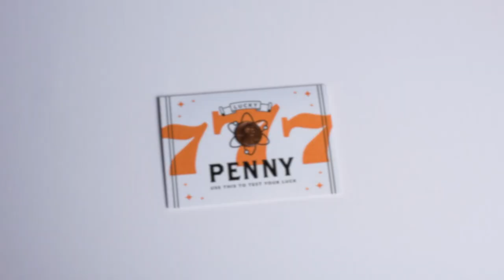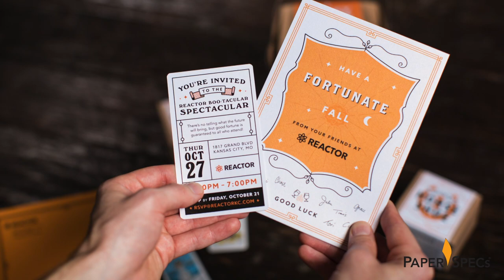PaperSpecs.com | Paper Inspiration #320: Good Fortune Client Gift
Designing gifts for your clients is a unique opportunity to demonstrate the full range of your studio’s creativity– and they make you look pretty generous, too. Sidestepping the tsunami of gifts around Christmas and New Year’s, REACTOR celebrated their 13th year in business last year with this fantastic package of goodies delivered to clients at a most unusual time of year.

“Since we live and breathe the color orange, we give them around Halloween time,” explained REACTOR’s Megan McClure in an email…in orange type, no less. “We tend to think this is a much more effective time of year and allows the work to stand out among the crowd and apart from the holiday chaos.”

What they came up with was a fun and funky assortment of items renowned for their ability to bring the recipient good luck. Inside a package designed to resemble a Chinese takeout box, they placed a fortune cookie (would you believe they found an orange one!) and one of three different lucky items: a rabbit’s foot, four-leaf clover seeds, or a miniature horseshoe. Also included was a more modern good-luck totem: a lottery ticket with a “lucky” penny.

Says Megan, “We wanted to play on the notoriously unlucky aspect of the number 13 by giving the client ‘good luck’ items instead. We hand delivered one fortune box to each client and mailed them to those clients located outside” of Kansas City, Mo., where REACTOR is based.

Aside from the obvious allure of the idea, each item beautifully demonstrates REACTOR’s whimsical-yet-disciplined design sensibility. The takeout box alone is a million miles away from the usual packaging, with the die-cut box wrap elevating it beyond anything you’re accustomed to. While I could easily enthuse over each piece, this is really one of those times when it’s best to let the video do the explaining. I will say that the choice of Arjowiggins’ Curious Metallics (available stateside from Mohawk) gives these pieces a slick, appealing feel.

“As a creative firm, we are selling engaging brands and marketing materials to our clients, so this piece served as an example of the types of products we deliver and the emotional connection we incite for our clients’ customers,” Megan points out. Mission accomplished, I’d say, though I was left with one niggling question: Did any of their clients strike it lucky with those lottery tickets?

“No huge life-changing wins,” Megan admits, “but we’ve had a few clients who won free tickets and added a few dollars to their pockets :)”

📚 ADDITIONAL RESOURCES:

Get cutting-edge knowledge and the latest tools you need to take your print creations from blah to brilliant – even on tight budgets and short print runs!

✨ABOUT PAPERSPECS:
Welcome to PaperSpecs, we provide fellow graphic designers with insights and tools to help them create printed pieces that WOW!

As the industry’s largest paper and print design resource and community, we connect you with the world’s best tools, knowledge, mill swatchbooks, promotions, and expert training to help you supercharge the tactile experience paper and print provide.

🎫 ABOUT PAPERSPECS LIVE EVENT:
Our LIVE events and webinars provide you access to the industry’s leading experts. This gives you a front row seat to the latest cutting-edge techniques and trends.

🤔QUESTIONS OR FEEDBACK:
Have a topic, idea or question that needs answering? Drop a comment on the video!

JOIN OUR PRO COMMUNITY:
Join thousands of fellow designers in becoming a PaperSpecs PRO and give yourself an “unfair” creative advantage utilizing the latest swatchbooks, up-and-coming trends, hands-on tools, on demand training, insightful tips and so much MORE!